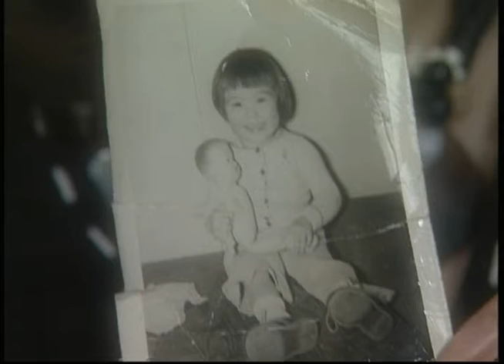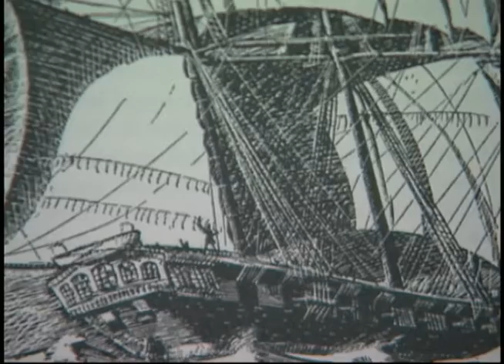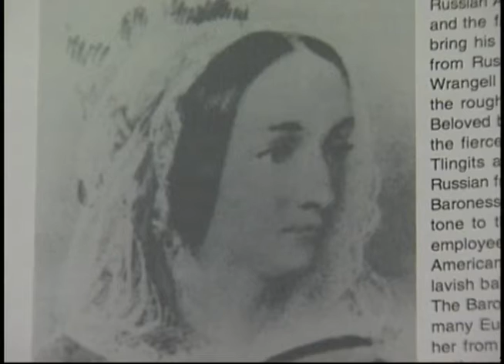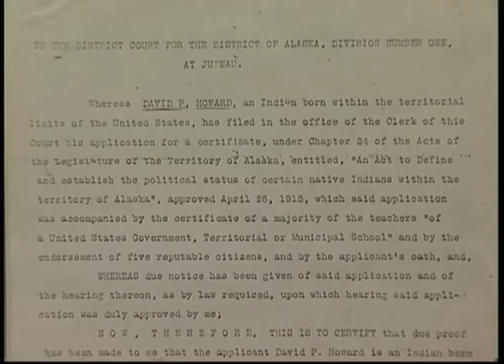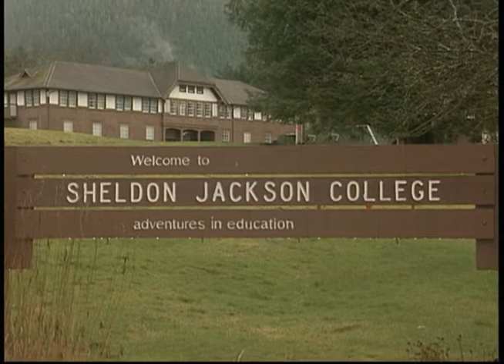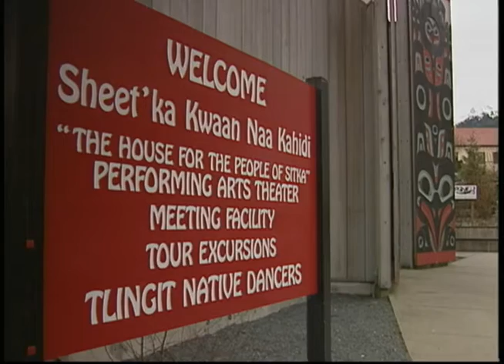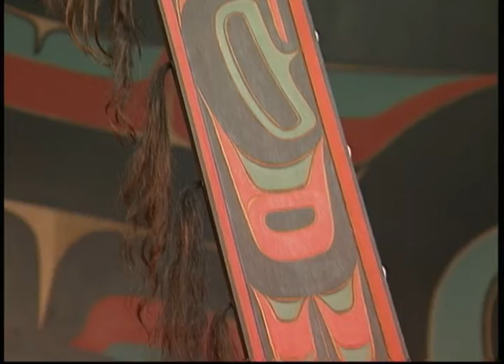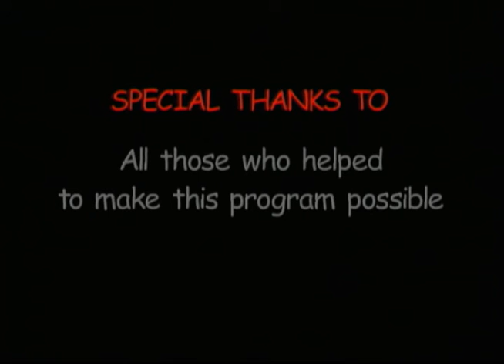Heartbeat Alaska: History of Sitka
Heartbeat Alaska: History of Sitka aired on February 20, 2003, and took an in-depth look at the history of Sitka and the Tlingit Indians who call that village home. Orienne Denslow, Isabella Brady, and Donna Dimond all appeared in the episode.

Note: Duplicate video of JG_0086, JG_0133, and JG_0324.